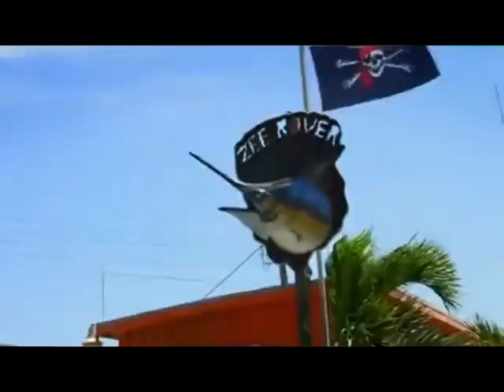RDG 11 BLOQUE 3